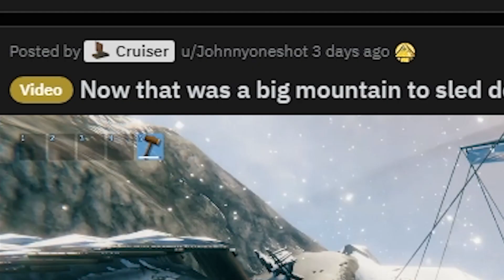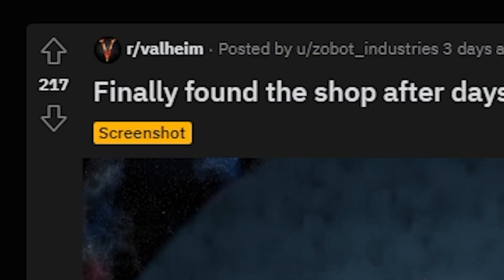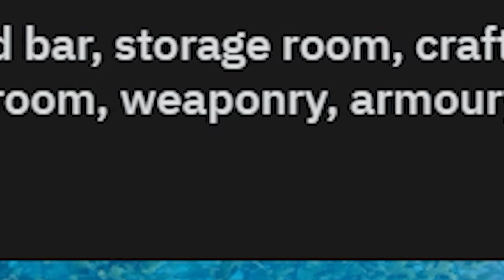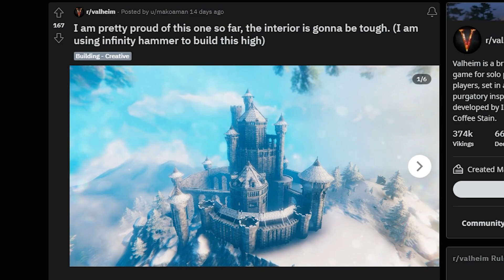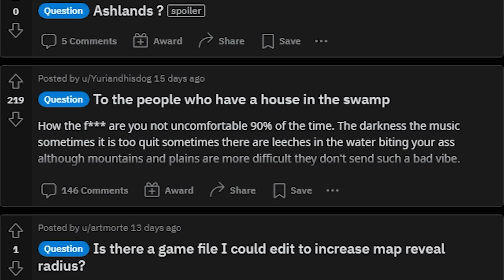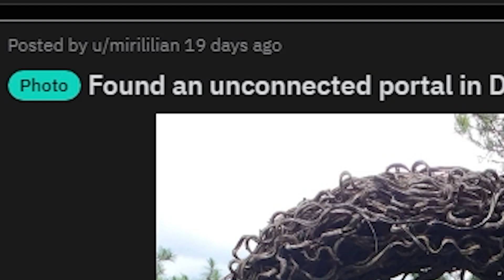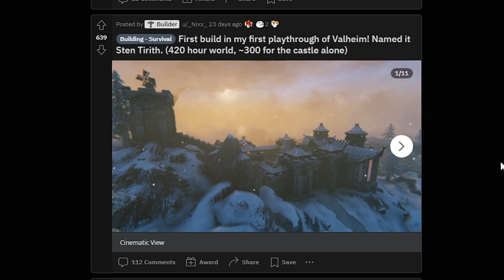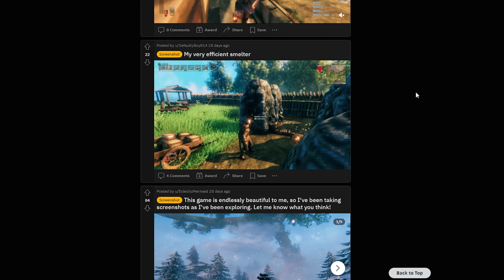CAVE BUILDING in Valheim! (Valheim Reddit Recap)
The Valheim Community never fails to impress, from the Best Builds and Mods in 2022 to relatable encounters, this Reddit Recap brings it all.